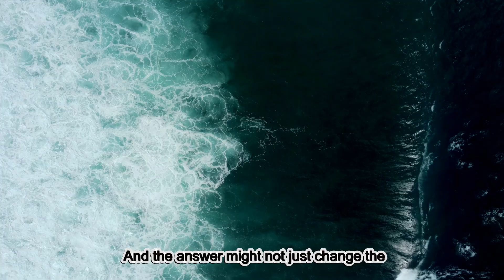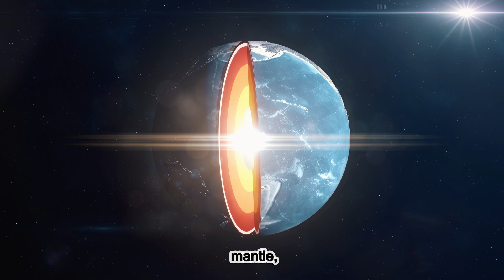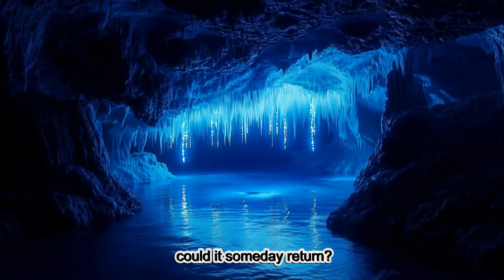The Unsolved Mystery of Earth’s Missing Water 🌍💧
Where did Earth’s water go? 🌊 Scientists believe our planet was once covered in vast oceans, but shockingly, trillions of gallons of water have mysteriously vanished over time. Could it have been pulled into the Earth's core? Vaporized into space? Or even stolen by cosmic forces? 😱

In this mind-blowing documentary, we explore baffling scientific discoveries, hidden underground oceans, and wild theories proposed by experts and archaeologists. From ancient planetary collisions to alien intervention, the truth about Earth's missing water may be stranger than we ever imagined!

🔍 Key Topics Covered:
✅ The shocking truth about how much water has disappeared 🌎
✅ Secret oceans hidden deep beneath Earth's surface 🌊
✅ How space and solar winds may have stolen our water ☄️
✅ Theories from leading scientists that will blow your mind 🤯
✅ What this mystery means for the future of our planet 🚀